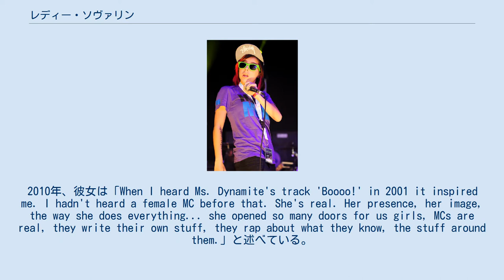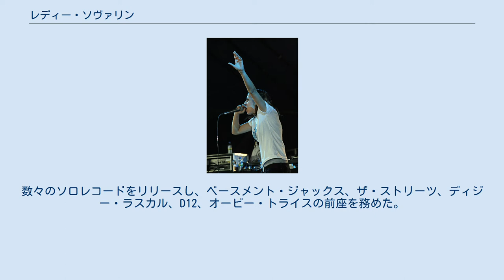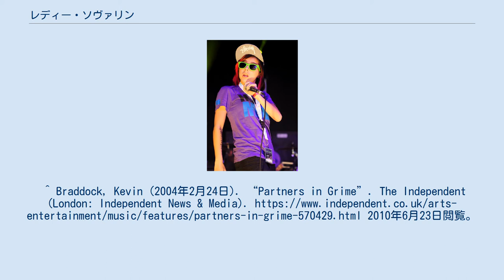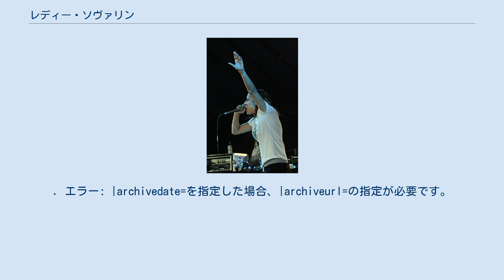レディー・ソヴァリン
レディー･ソヴァリン(英語:Lady Sovereign)はイギリスのラッパー､ソングライター。
「9 to 5」や「Love Me Or Hate Me」という曲で知られている。
本名はルイーズ・アマンダ・ハーマン(英語:Louise Amanda Harman)。
 ロンドンのウェンブリー・パークにあるチョークヒル・エステートで育った。
2010年、彼女は「When I heard Ms. Dynamite's track 'Boooo!' in 2001 it inspired me. I hadn't heard a female MC before that. She's real. Her presence, her image, the way she does everything... she opened so many doors for us girls, MCs are real, they write their own stuff, they rap about what they know, the stuff around them.」と述べている。
 15歳の時に様々な音楽サイトに自分の曲をアップロードし始めた。
2006年にニューズウィーク誌に語ったところによると、当初寄せられたコメントは批判的な内容だったという旨を語っている。
2004年にユニバーサル ミュージック グループと契約した。
数々のソロレコードをリリースし、ベースメント・ジャックス、ザ・ストリーツ、ディジー・ラスカル、D12、オービー・トライスの前座を務めた。
イギリスで行われたレディング・フェスティバルにて（2006年） ^ Braddock, Kevin (2004年2月24日). “Partners in Grime”. The Independent (London: Independent News & Media). 2010年6月23日閲覧。
 ^ a b “Lady Sovereign Biography Music and News”. Ask Men. 21 August 2016時点におけるアーカイブ。
. エラー: |archivedate=を指定した場合、|archiveurl=の指定が必要です。
^ “About Lady Sovereign”. MTV.com. Viacom. 2021年4月28日閲覧。
^ Braddock, Kevin (2004年2月24日). “Partners in Grime”. The Independent (London: Independent News & Media). 2010年6月23日閲覧。
 ^ Lorraine Ali (30 October 2006). “Homegirl From London”. Newsweek. 11 October 2011時点におけるアーカイブ。
2011年8月14日閲覧。